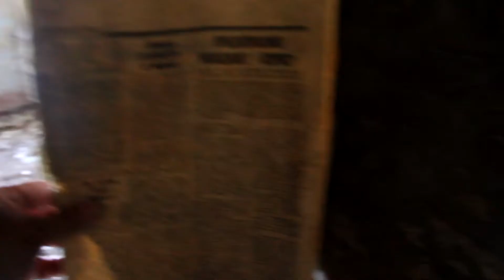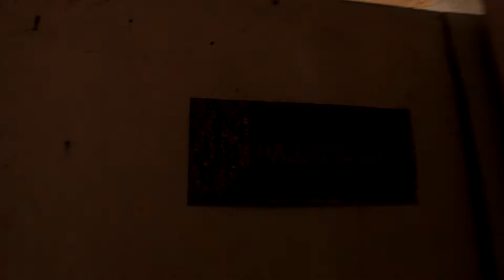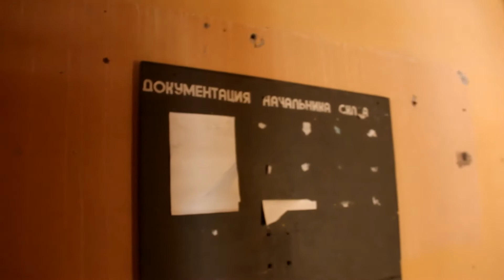Бывшая военная часть Лупче Савино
Небольшой видеообзор бывшей военной части в поселке Лупче-Савино (Мурманская область) с посещением объектов, функционировавших ранее при военной части. Слайдшоу с фотографиями выкладывалось на канале ранее. Это видео для того. чтобы получилось более точное представление о том, что осталось от военных объектов. Может кто то увидит те места, которые посещались во время службы в городке.